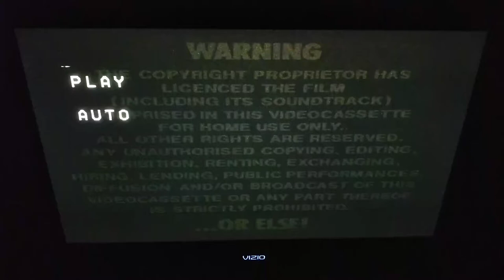Palace Video Logo (1981) (1982 Snowman)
Taken From The Snowman (1982)